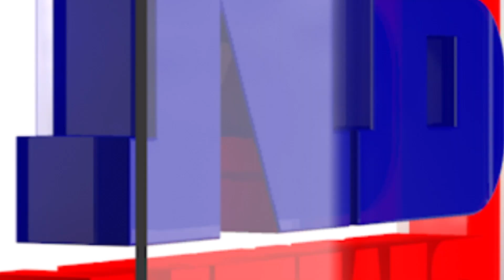মহা বিতর্কত ৰাজ্যৰ জনস্বাস্থ্য কাৰিকৰী বিভাগ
🔴মহা বিতর্কত ৰাজ্যৰ জনস্বাস্থ্য কাৰিকৰী বিভাগ। জলজীৱন আঁচনিক আঁৰত কোটি কোটিৰ লুন্ঠন